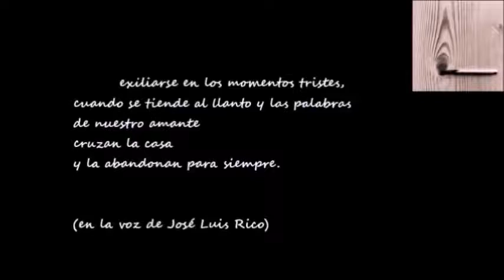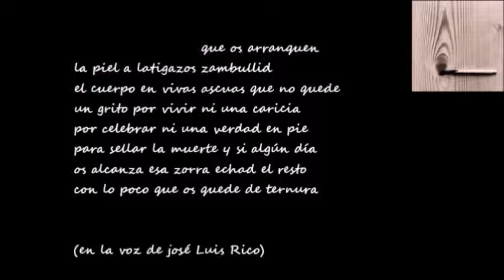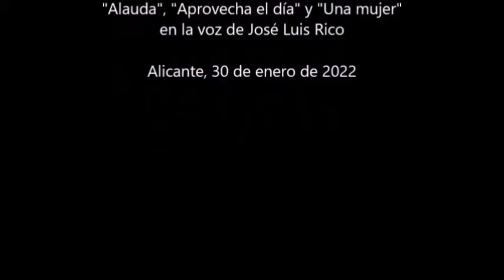BUENOS DÍAS CON.- Jesús Urceloy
Vídeo de los poemas "Aulada", "Aprovecha el día" y "Una mujer" de Jesús Urceloy, en la voz de José Luis Rico.